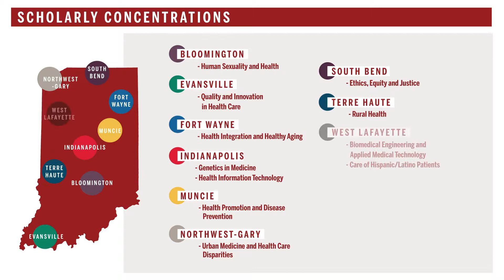IU School of Medicine Scholarly Concentrations